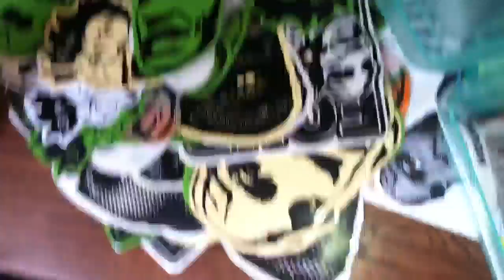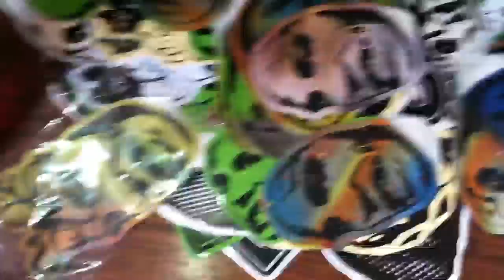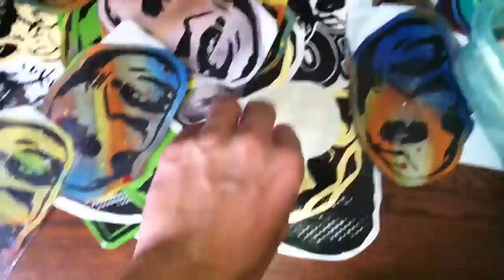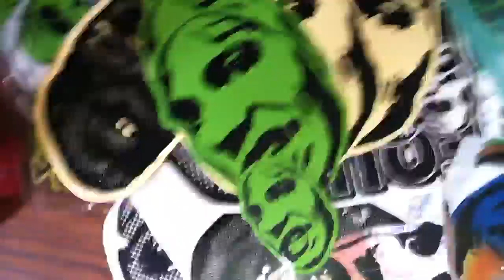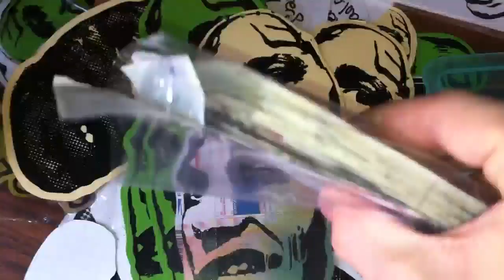Sive is Back Plus Free Stickers and Videos Everyday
Free Pack is gone already the first Sticker was Gast but ill give another if you can guess what it was on and the color of that object its getting harder